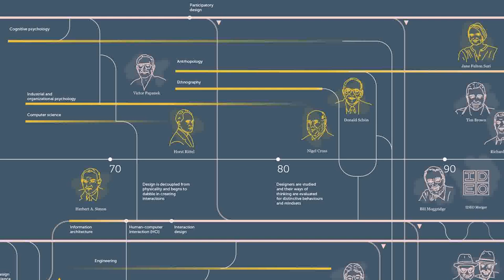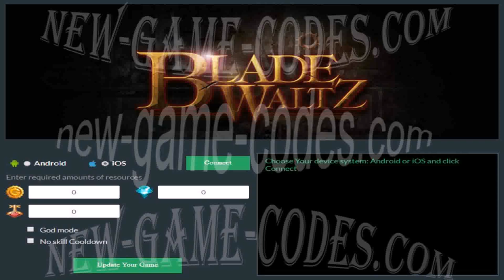Home Design Story Tips And Tricks - DaddyGif.com (see description)